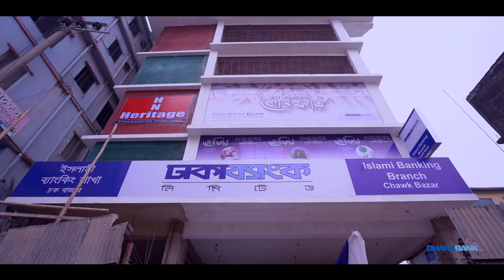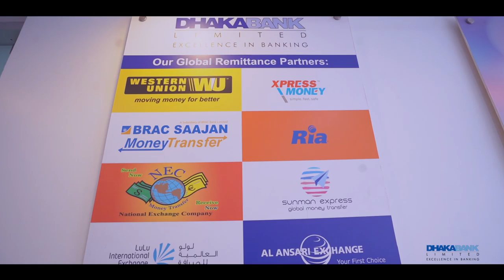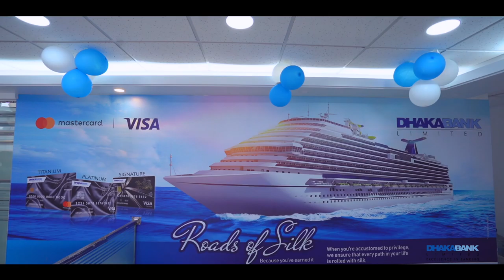Dhaka bank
Copyright : White Balance Photography
White Balance Photography
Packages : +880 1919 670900